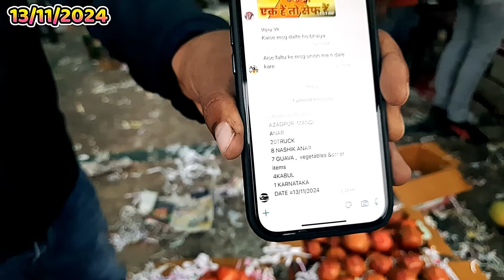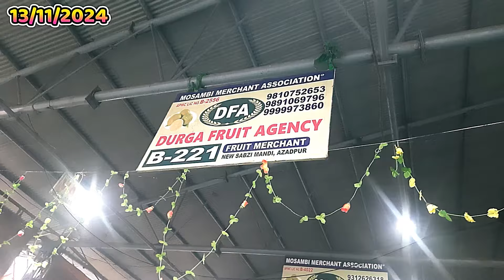मोसंबी,नारियल पानी,अनार,अमरूद,शरीफा,माल्टा | दिल्ली मंडी फलों के भाव में भारी गिरावट | Azadpurmandi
{पैसे के भुगतान के लिए phonepe and google pay number= 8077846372}

azadpur mandi,
delhi mandi today vegetab